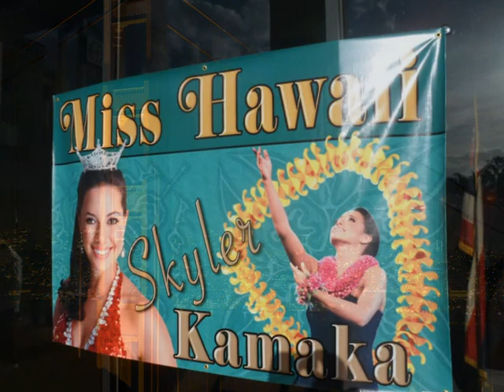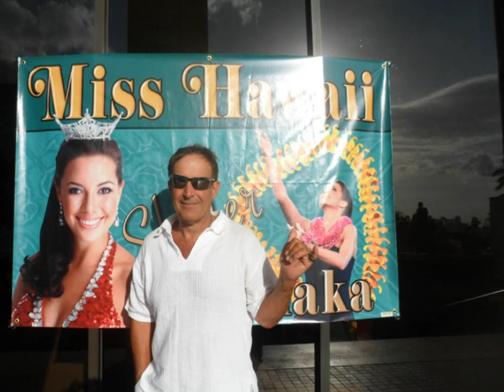Our Miss Hawaii 2013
Our Hawaii Trip 2013. Proud of or Hawaii niece, Taja Wong for placing in the final seven.